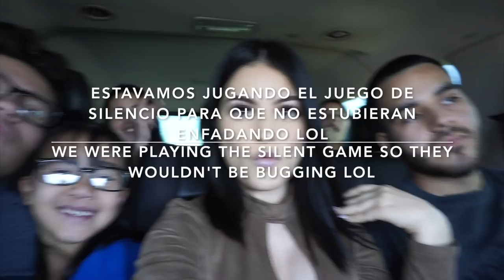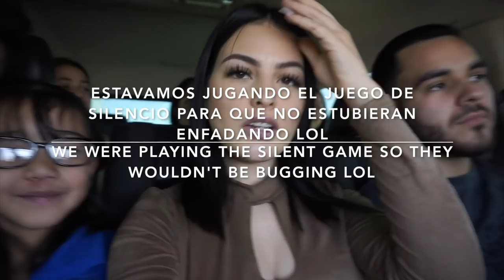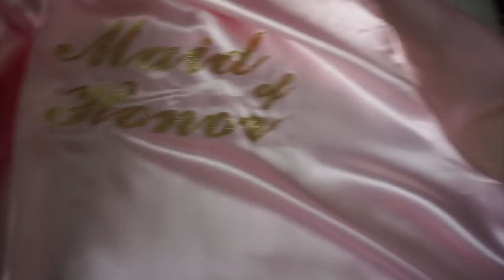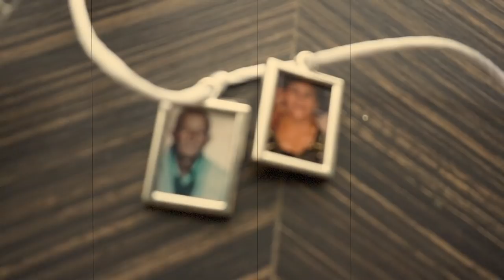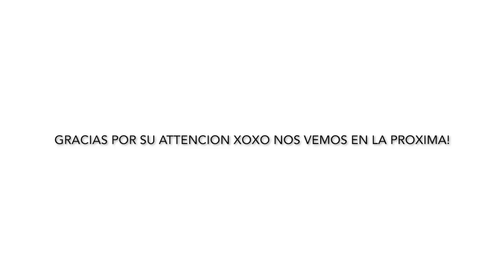Chihuahua, MX + Wedding Vlog l JustBianca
Hi my loves! I wanted to share with you all this Mexico trip. Obviously this one was more glamorous because we were there for my sisters wedding and we stayed in the big city in a hotel. For my next trip I will show you all a more authentic Mexico experience en el rancho :)